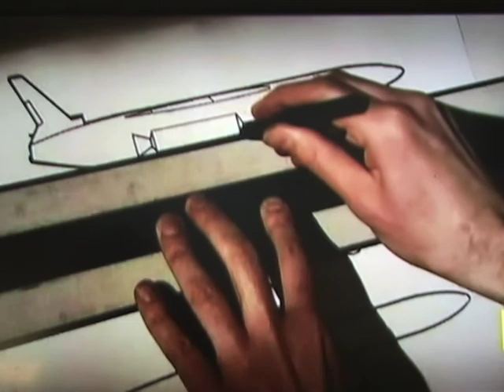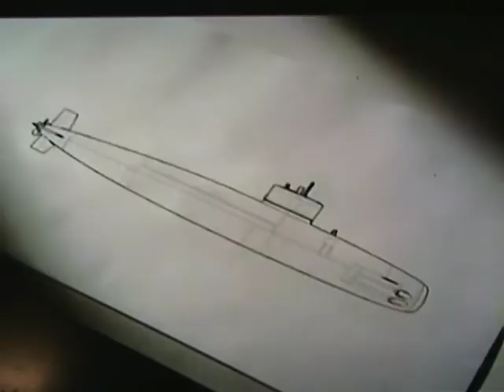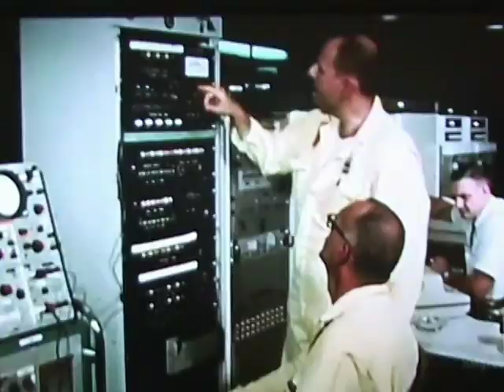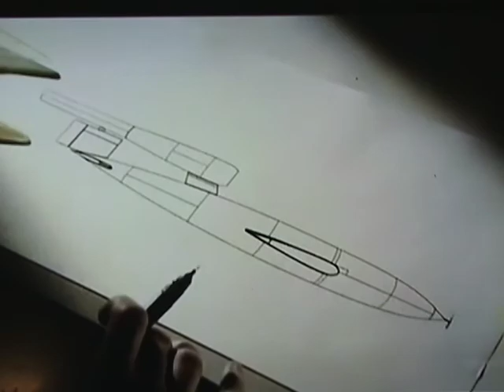Hustler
Vulcan Tea Party video by Gary Peplow

Song: Hustler
Artist: Vulcan Tea Party
Album: New Test 1

Instrumentals: Stephen Peplow
Vox: Zelpha Maude